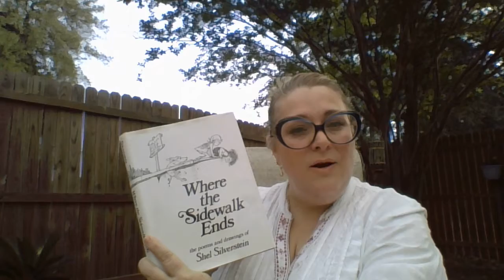Reading from Where the Sidewalk Ends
Holly Pulido reads the poem Sick from Where The Sidewalk Ends by Shel Silverstein.